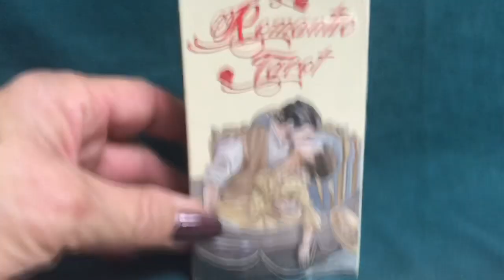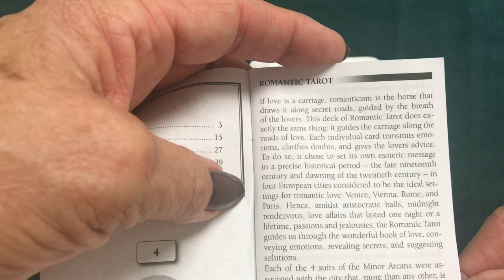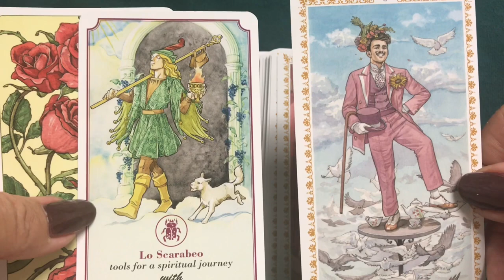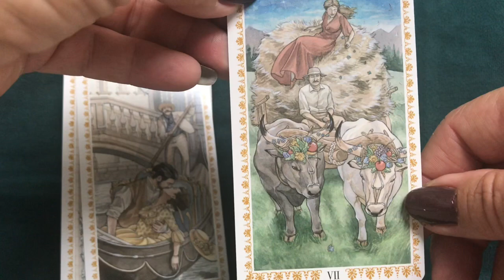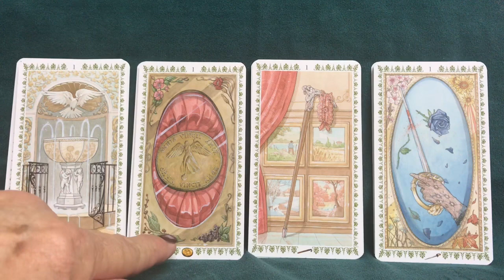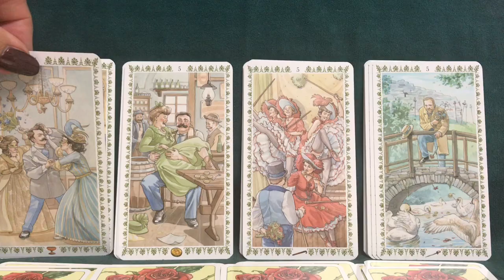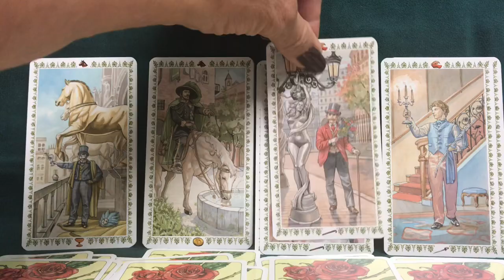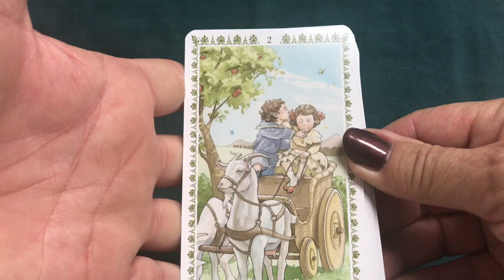Romantic Tarot unboxing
Romantic Tarot deck walkthrough